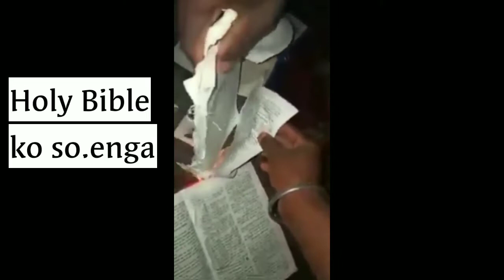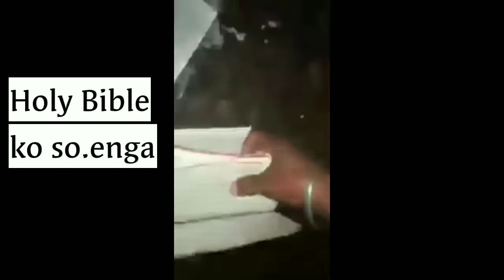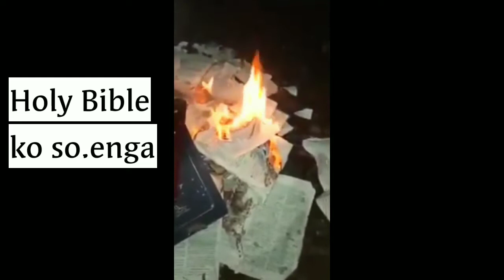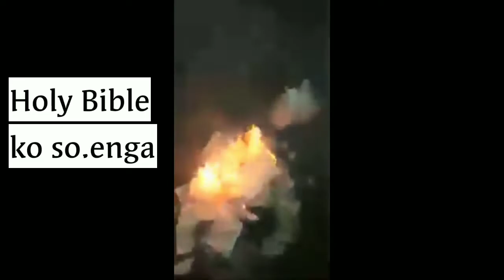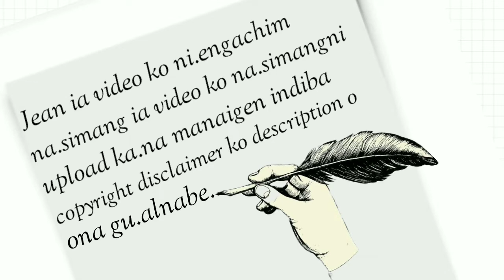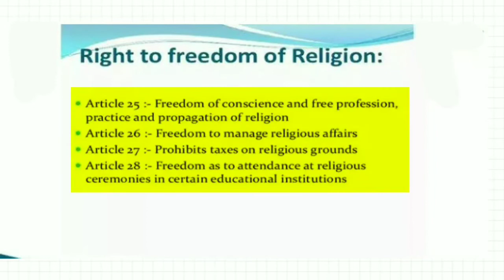Maini miksonganio Bible ko so.enga?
India is a vast country and is home to many ethnic religious groups.
Which all the religions unite together and stay peaceful as one brothers and sisters.

While making this video i don't go against other community or religion on the basis of their race and doesn't mean to harm anyone intentionally.